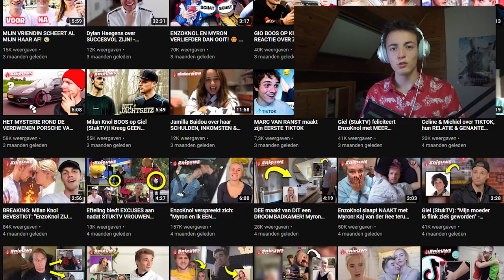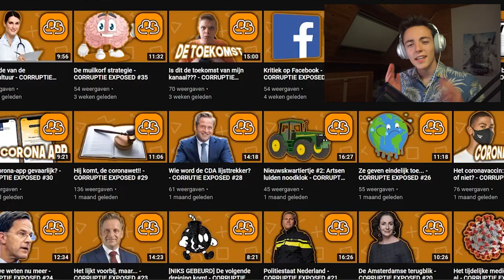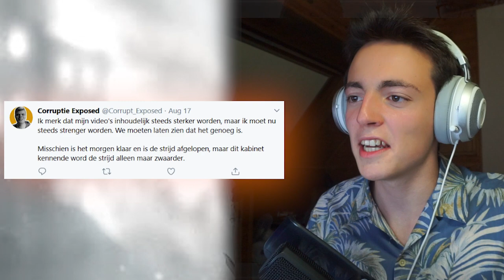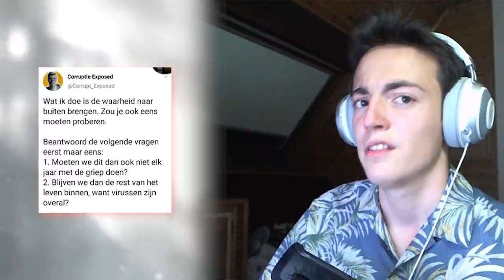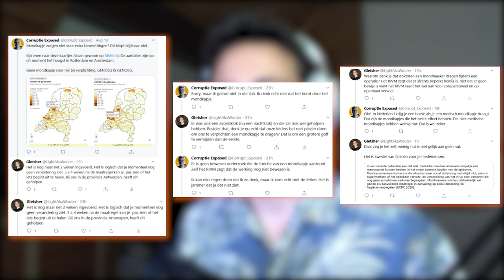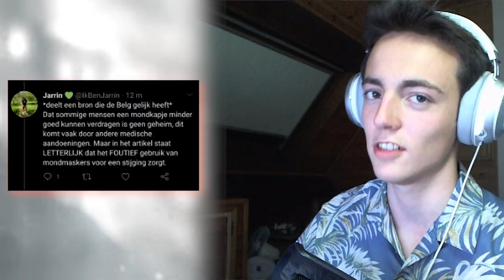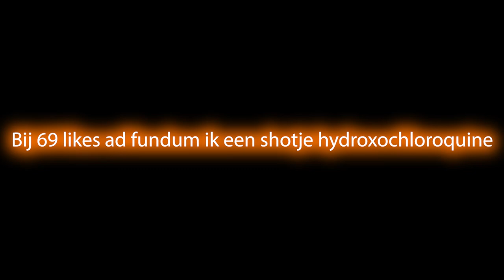Exposing Corruptie Exposed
corruptie exposed, you strike me you f-36

Kijk je nog?